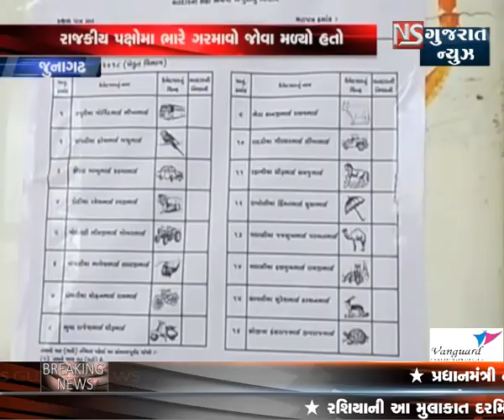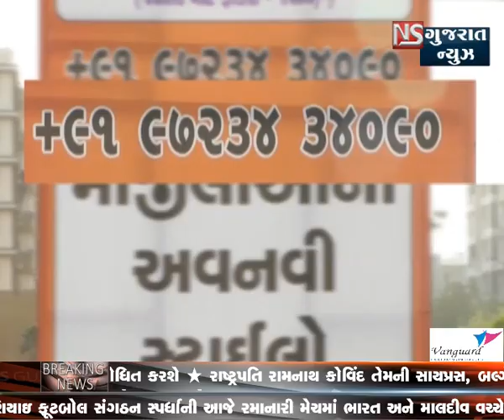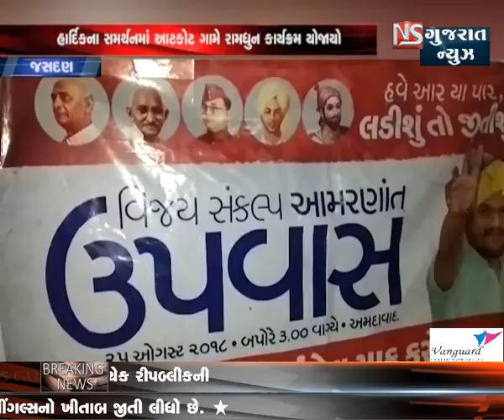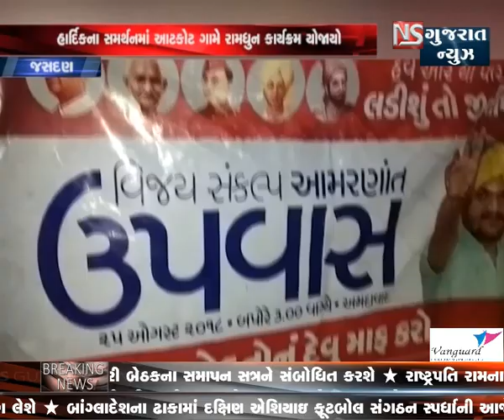KHABAR GUJARAT - bulletine-2 || NS GUJARAT NEWS 09-09-2018